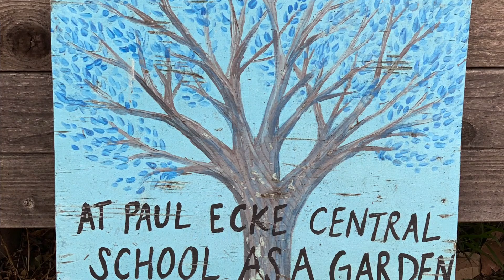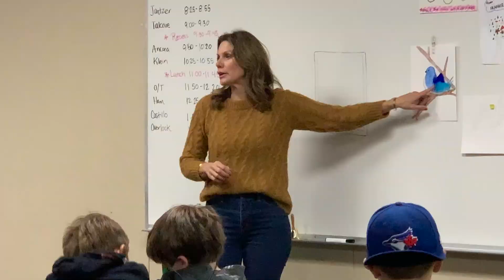Enrichment Showcase 2023 - PEC